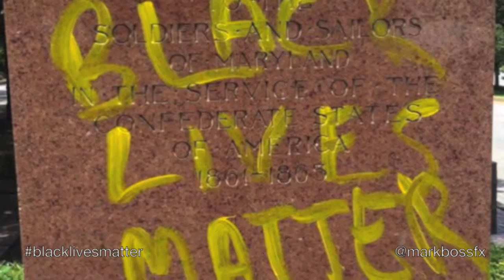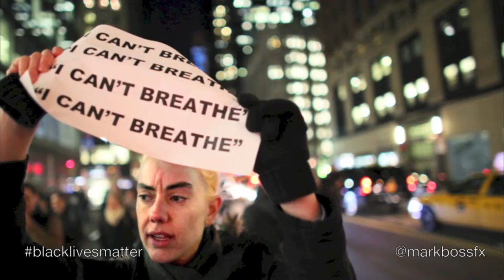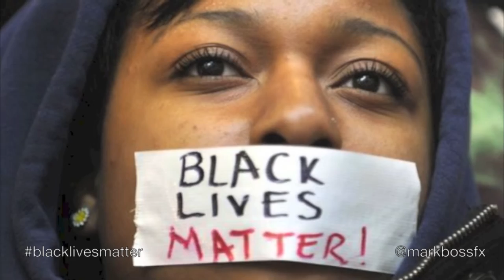Glory - The Beautiful Nine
A tribute to the Beautiful Nine and James Horner.

Music Copyrighted - Virgin Records

“An individual who breaks a law that conscience tells him is unjust, and who willingly accepts the penalty of imprisonment in order to arouse the conscience of the community over its injustice, is in reality expressing the highest respect for the law”